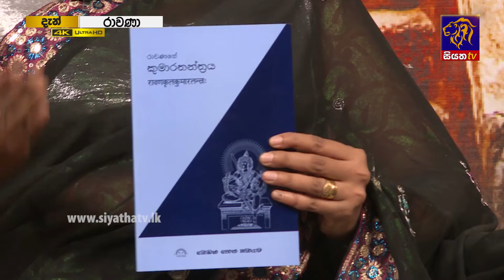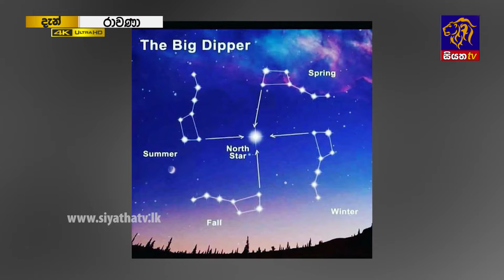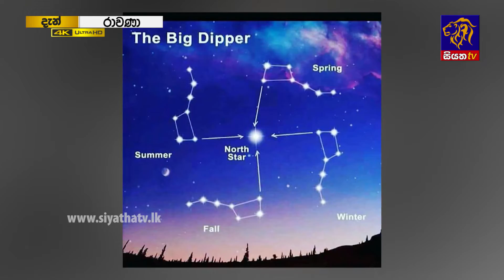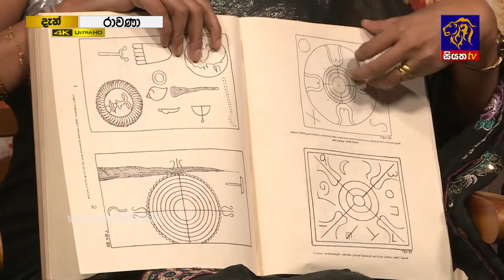RAVANA | Episode 74 | රාවණා | 28 – 11 – 2019 | SIYATHA TV